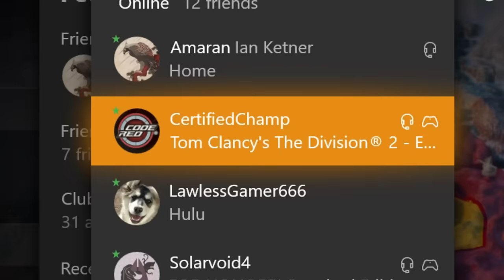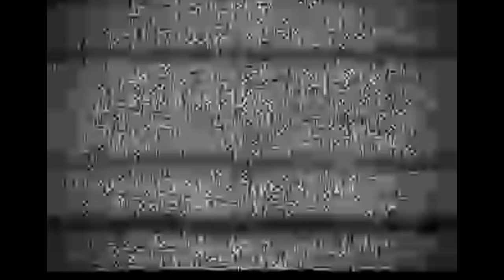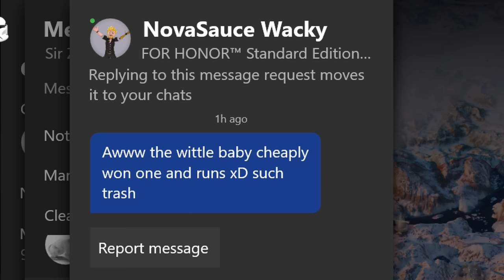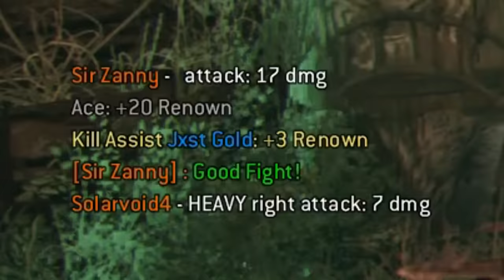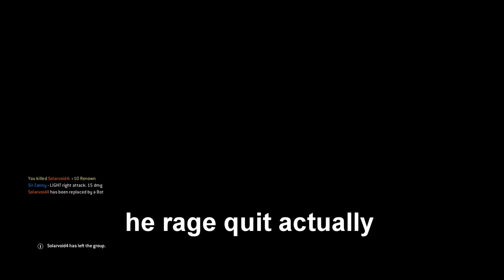For Honor but it causes anxiety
I'm a spicy gladiator now

►My things
Xbox: Sir Zanny

►Action montage background music:
Action Sport Rock By LuckyBlackCat  :